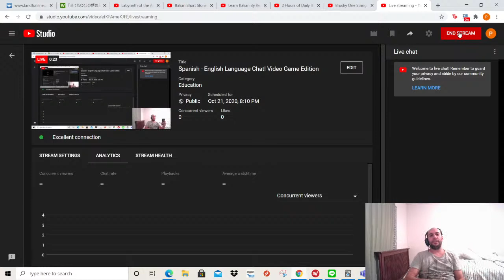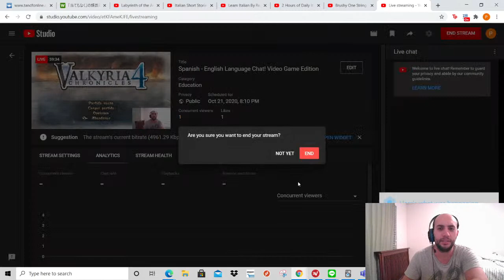Spanish - English Language Chat! Video Game Edition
Spanisheducation, Spanish and English Exchange